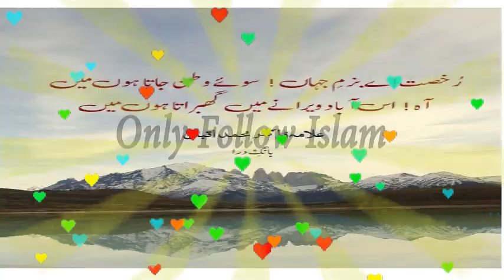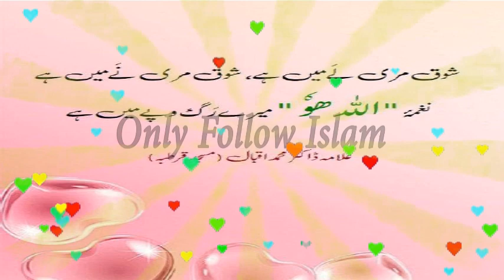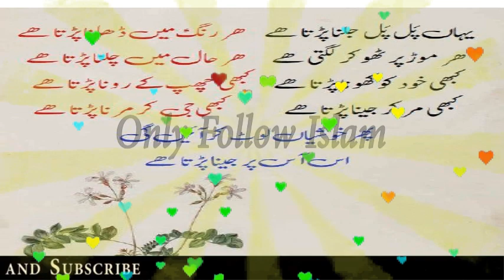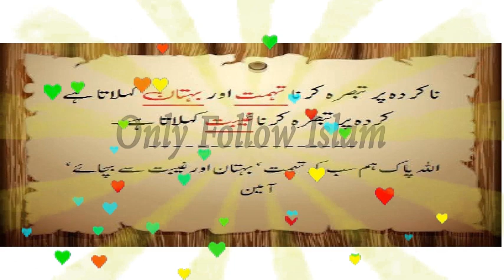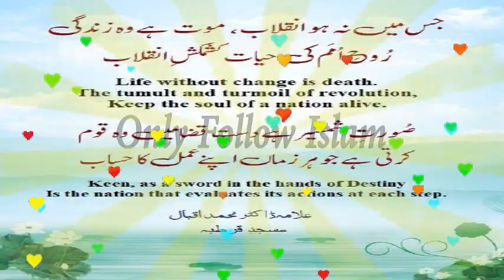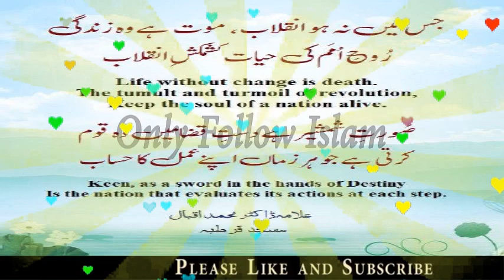65 - Golden Words !! سنہری الفاظ۔ , اقوال زرّیں !! Heart Touching Urdu Quotes !!